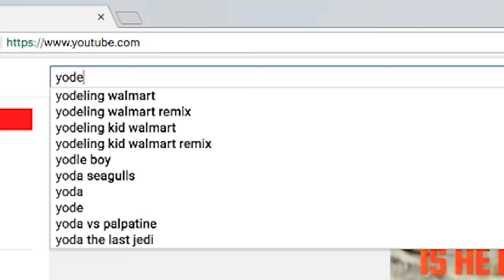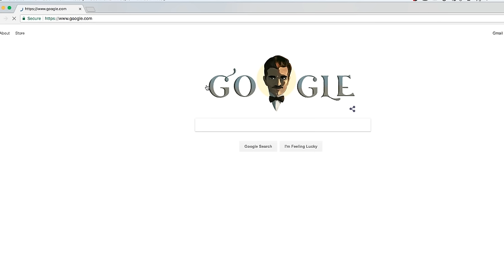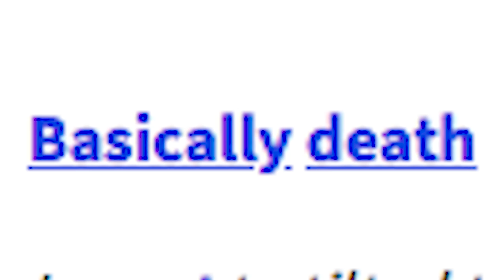MEME ANALYSIS: FORTNITE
I got a royale u can battle. Love my gameboys.

333 Washington Blvd. #7